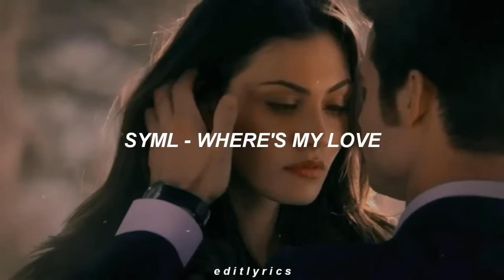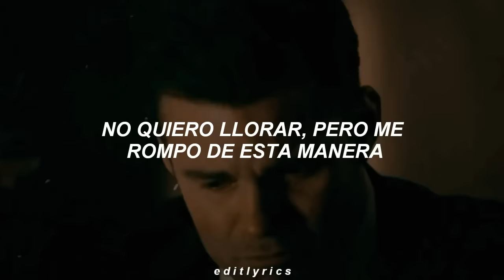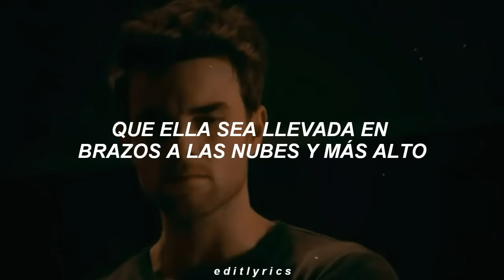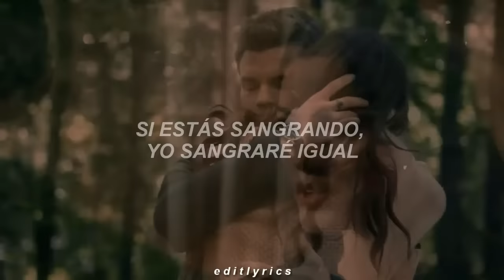Esta canción te dejará con un vacío en el pecho... (Spoilers)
Canción: SYML - Where's My Love?